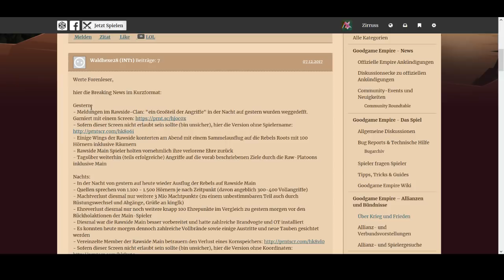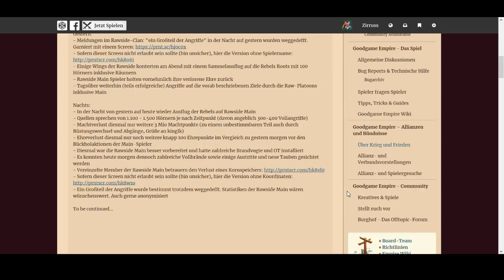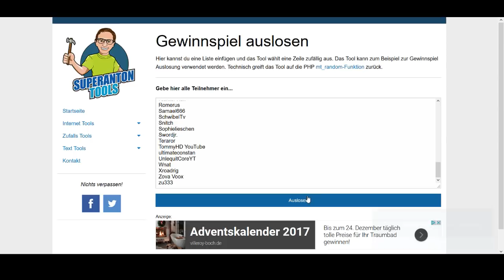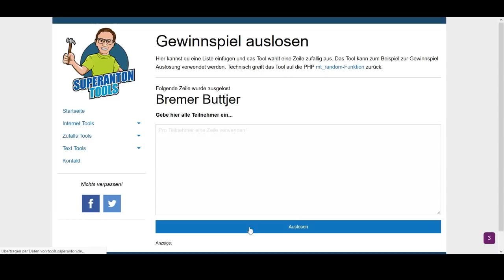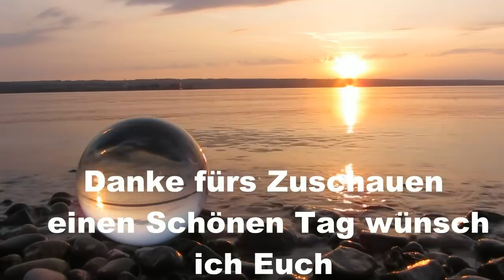[Türchen #8] CK - Rawside vs Rebels - Info | Goodgame Empire (Deutsch)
Moin moin, das ist ein RE-Upload, weil mir in der Info weitergabe ein Fehler unterlaufen ist, ich hatte von einem Angriff berichtet, dabei gab es 2 Angriffe auf die Rawside - Main seiten der Rebels.
Ich hoffe, ich konnte das jetzt besser rüber bringen.